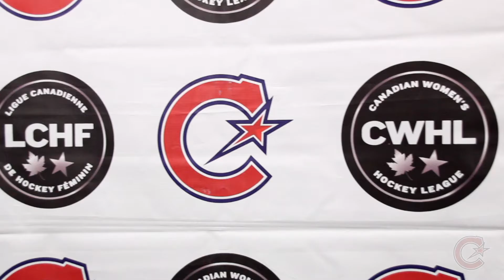Week-end d'ouverture 2017-18 Home opening weekend!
Revivez les moments marquants de notre FABuleux week-end d’ouverture! Bon visionnement!

Here’s the recap video of our FABulous home opening weekend! Enjoy!

Les Canadiennes de Montréal est une équipe professionnelle dans la Ligue Canadienne de Hockey Féminin (LCHF). Parmi ses membres, nous comptons les olympiennes Marie-Phillip Poulin, Caroline Ouellette, Lauriane Rougeau ainsi que de nombreuses vedettes des ligues collégiales et universitaires.

Les Canadiennes de Montréal sont les championnes de la Coupe Clarkson en 2009, 2011, 2012 et 2017. Elles ont également remporté leur première Clarkson Cup en 2009 à Kingston, en Ontario. Le club a joué dans la LCHF depuis sa création en 2007, et était autrefois connu sous les Stars de Montréal, l'Axion de Montréal / Wingstar dans la Ligue nationale de hockey féminin (LNHF).

Montréal joue ses parties locales au Complexe Sportif Claude-Robillard (aréna Michel-Normandin), Montréal.

Fières partenaires des Canadiens de Montréal.

The Montreal Canadiennes are three-time Clarkson Cup winners. The team features olympians Marie-Phillip Poulin, Caroline Ouellette, Lauriane Rougeau and is rounded out by the best ex-college stars in the game.

The Montreal Canadiennes are 4-time Clarkson Cup champions. The club has played in the CWHL since its formation in 2007, and was formerly known as the Montreal Stars, Axion/Wingstar in the National Women's Hockey League (NWHL).

Montreal home games are played at the Complexe Sportif Claude-Robillard (Michel-Normandin arena), Montreal.

Proud partners of the Montreal Canadiens.